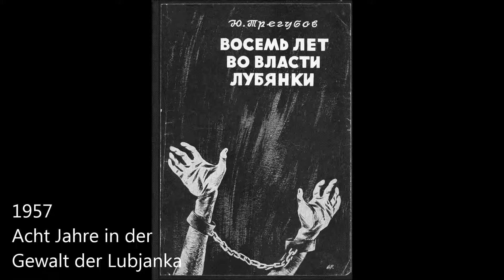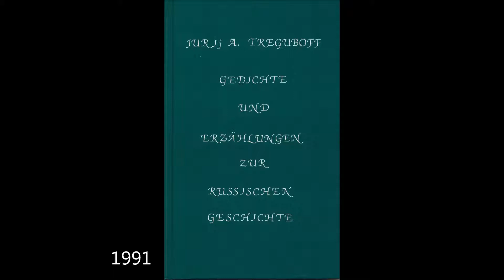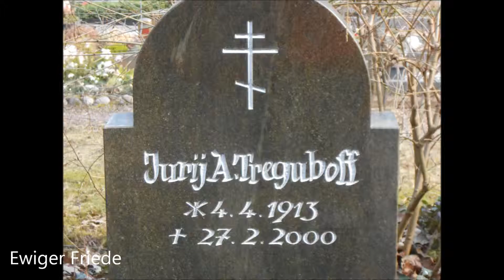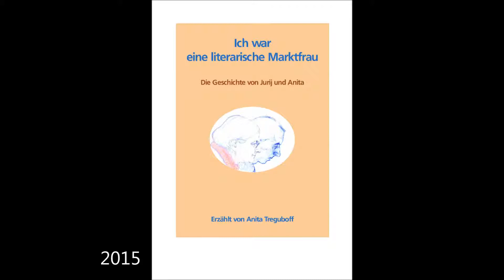"Der große Feldermann" von Jurij A. Treguboff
Buchtrailer über den Roman „Im hellen Schein des Mondes“ von Jurij A. Treguboff, gelesen von Anita Treguboff, Fotos: Aus dem Familienalbum Treguboff

Die Fotos zeigen Leben und Schaffen des russischen Schriftstellers Jurij A. Treguboff, der fünfundvierzig Jahre in Frankfurt am Main gelebt hat, ergänzt durch gesprochene Texte aus seinen Büchern, um auf die Vielfalt seiner Themen hinzuweisen.
Seine Jugend verbrachte er in der Provinz Wladimir und in Moskau. Im Jahr 1926 fuhr seine Mutter mit ihm nach Berlin, dem Vater wurde die Ausreise verweigert. 1934 Eintritt in den NTS Bund russischer Solidaristen, eine Widerstandsbewegung gegen die stalinistische Diktatur; 1944 in die Wlassow-Armee. Nach Kriegsende Auslieferung durch die Amerikaner an die Tschechen, 1946 Entlassung nach West-Berlin.
Ein Jahr später, am 19. September 1947, wurde er vom sowjetischen Ministerium für Staatssicherheit (MGB) an der Grenze zwischen West- und Ost-Berlin entführt, nach zweieinhalbjähriger Untersuchungshaft in der Moskauer Lubjanka von der sog. Sonderberatung (Sondertribunal) zum Tode verurteilt, eine Woche später Umwandlung des Todesurteils in 25 Jahre Zwangsarbeit. Die Lager von Workuta und Dubrawlag (bei Potma, Mordowien) folgten.
Nach über achtjähriger Haft wurde er im Oktober 1955 in die Bundesrepublik Deutschland entlassen, zog nach Frankfurt am Main und begann zu schreiben. Seiner Biografie „Acht Jahre in der Gewalt der Lubjanka“, die 2001 auch in Moskau erschien, folgten neunzehn zeitkritische Romane, ein Gedichtbändchen und Übersetzungen aus dem Russischen. Am 27. Februar 2000 verstarb er im Alter von 86 Jahren.